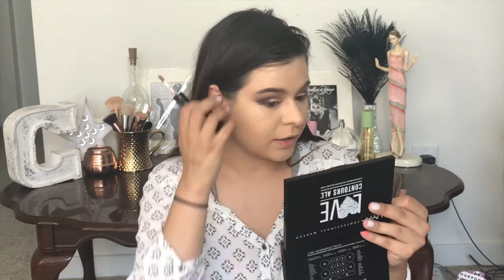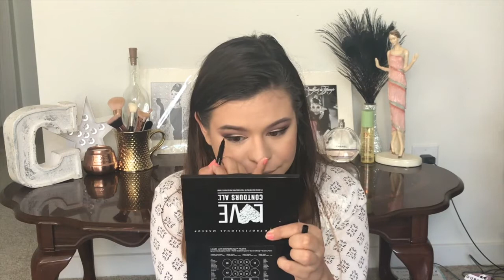First Impressions x Tutorial | NYX Cosmetics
Products Used -- All NYX Cosmetics:
NYX Total Control Drop Foundation: Not shown in the video. Full coverage, dries to an almost powder like consistency. I think would be super amazing for oily skin. Did cling on to my dry spots. It wore amazingly for the rest of the night, skin did not get too shiny.
IMPRESSED.

Sculpt & Highlight Duo: Highlight shade started to crease in my under eye as the day went by. Sculpting side wore so much better than I thought and I actually appreciated the warmer tone to the color.
SEMI IMPRESSED, I didn't really like highlight side unfortunately.

Love Contours All Palette: MY EYES LOOKED AMAZING ALL NIGHT AND LIKE HI YES BUY THIS! APPROVED IMPRESSED YES!

What's The Point Eyeliner: It withstood most of my left eye tearing up. BUT it also made my eyes water. so I need to see how I can make this work.
SEMI IMPRESSED.

HD Studio Finishing Powder: Kept my face Matte for most of the day and my face kept that smooth appearance.

Double Stacked Mascara: My lashes looked long, and there was no transfer throughout the night. Still think the fibers are kinda gimmicky and ALSO I feel like I'm missing lashes O.O

Powder Blus in Terrecotta: GORGEOUS. YES. IMPRESSED.

Illuminating Powder: I MEAN LOOK AT THAT GLOW IMPRESSED!

Tame & Frame Eyebrow Pomade: It's my holy grail, you know I'm impressed.

Tango w/Bronzing Powder in Tribal Odyssey; I feel like it faded a little throughout the day but I loved the light bronze it provided.

Tres Jolie Gel Eye Liner in Brown: I was sadly disappointed by the pigmentation, but what  I did get on my eye, stayed there so that was good.
SEMI IMPRESSED. not really meh, idk.

Whipped Lip & Cheek Color in Cocoa Bean: So soft and nice on the lips, definitely transfers but super comfy to wear.